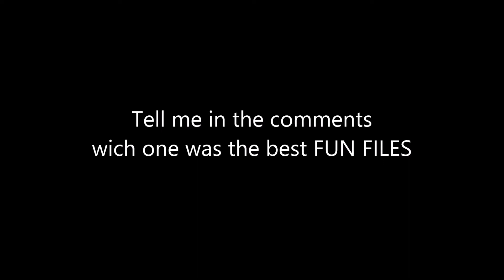FUN FILES : Best-of 6-10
The Best-of the last 5 FUN FILES! Click at the right bottom corner to view the Fun Files where the video is taken.